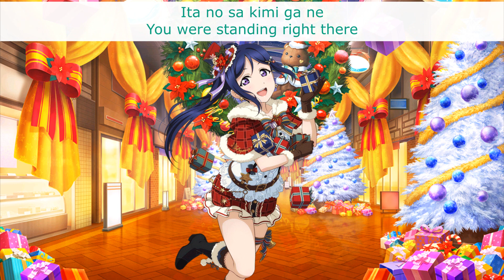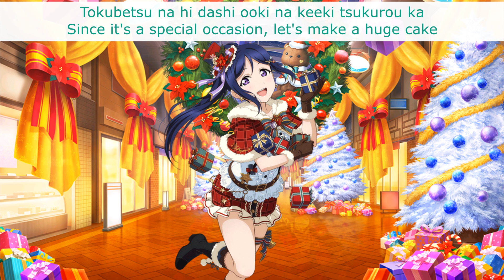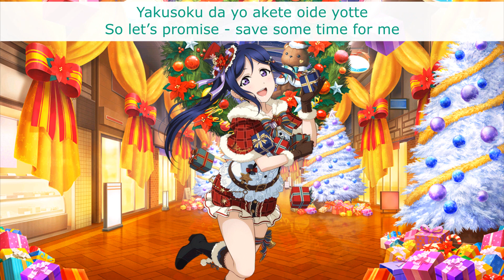Jingle Bells ga Tomaranai (Kanan Solo) - Eng/Rom Color-Coded Lyrics - Aqours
Feels a bit strange to be posting a Christmas song in February lol.

Title: Jingle Bells ga Tomaranai / ジングルベルがとまらない
Sung By: Aqours - Kanan Matsuura / 松浦果南